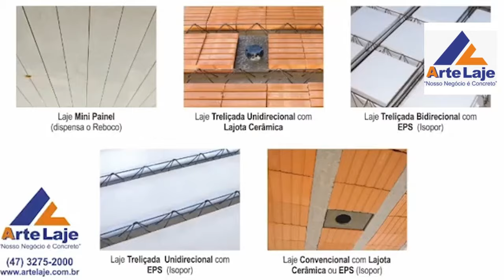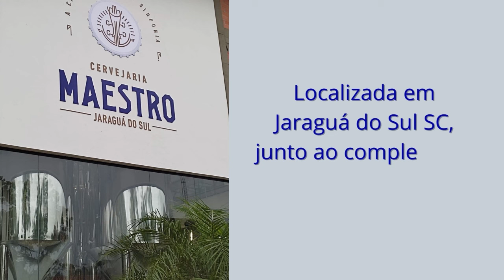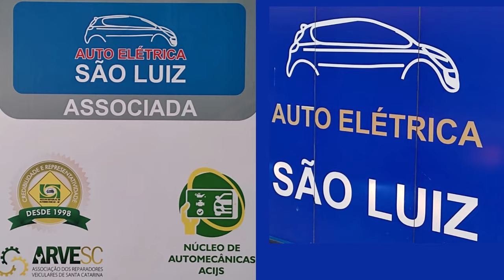Programa Chasque Gaúcho - 04/02/2024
- Apresentação Edson Basegio

 - NESTE PROGRAMA

* João Luiz Corrêa
* Arlles Dinan e Guilherme Rebelato
* Paquito & Jóia
* Momento da Poesia
* Capitão Faustino

 Um verdadeiro Culto a nossa Tradição.